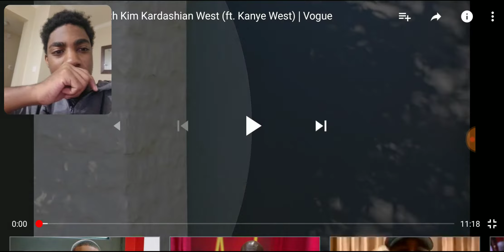73 Questions With Kim Kardashian West (ft. Kanye West) | Vogue